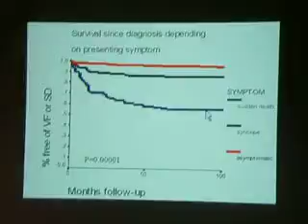EUROPACE 2009: 14th Congress of the European Hematology Association